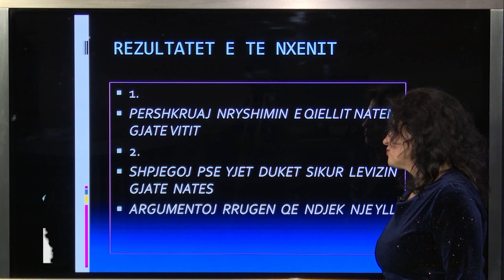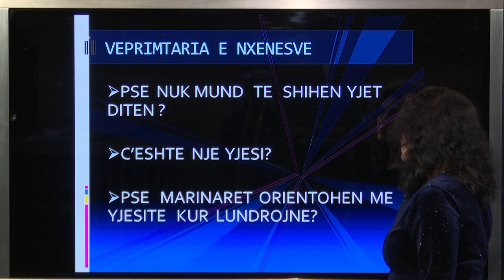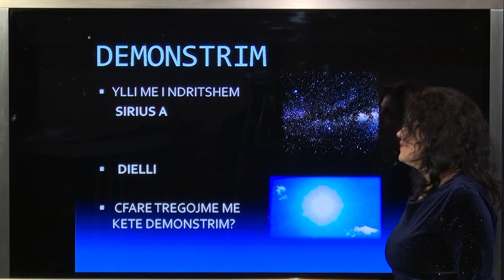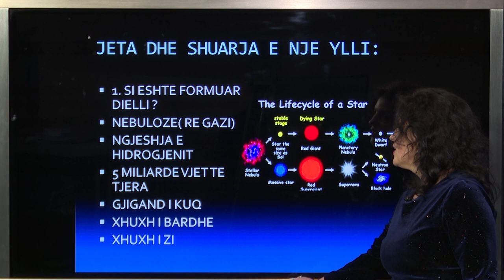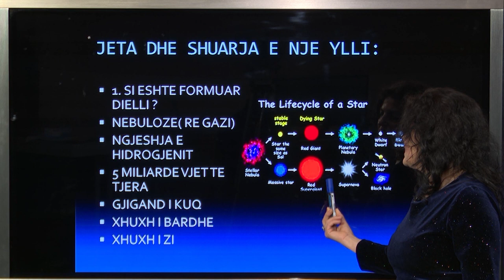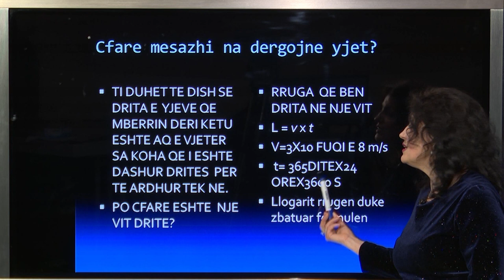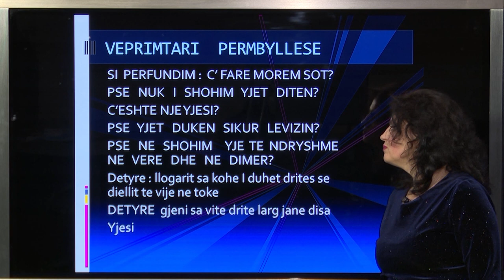Fizikë 7 Qielli i yjëzuar